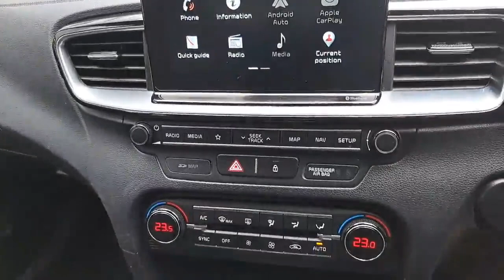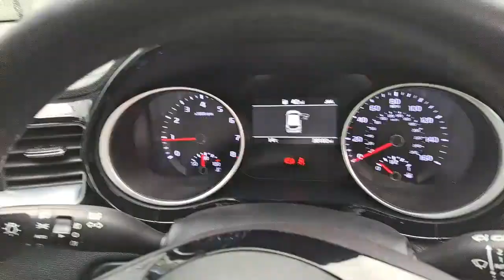2019 KIA CEED 1.0 GDI 3